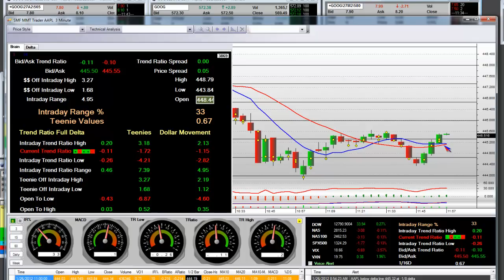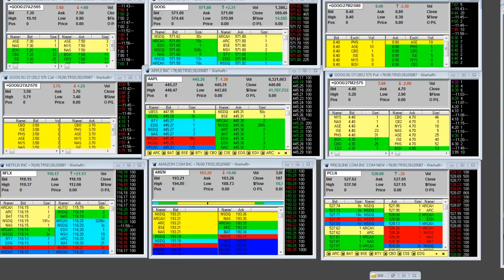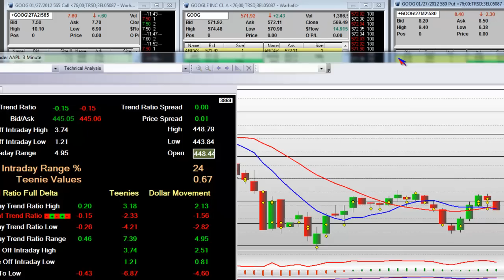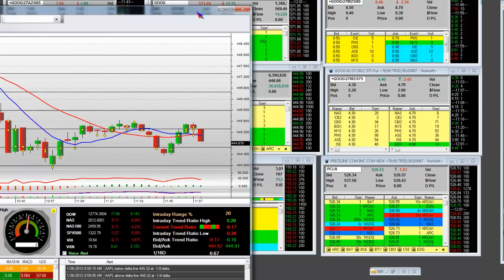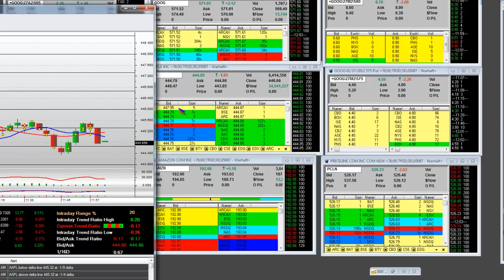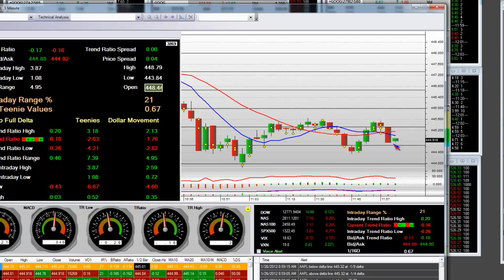StockMarketFunding.com MMT Bull & Bear Trade Management Strategies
StockMarketFunding.com MMT Bull & Bear Trade Management Strategies. Live stock market trader education how to spend trends intraday and how to trade them.